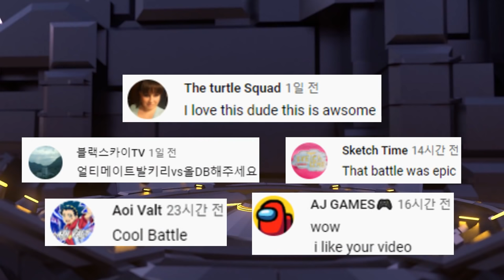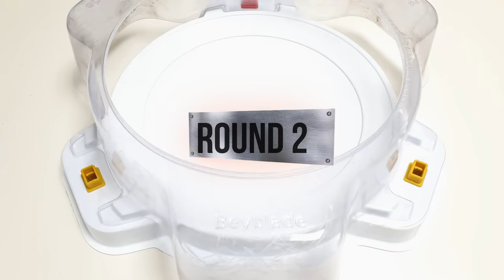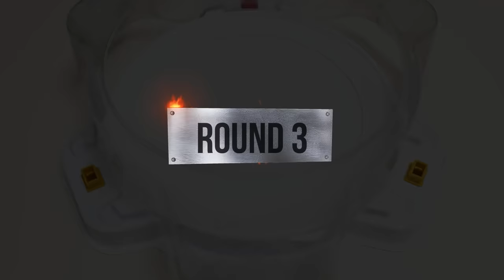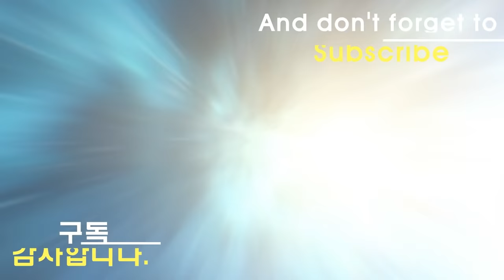Beyblade Burst DB 【Ultimate Valkyrie VS ALL Phoenix】 베이블레이드 버스트 DB 얼티메이트 발키리 VS ALL 피닉스 ベイブレードバーストDB